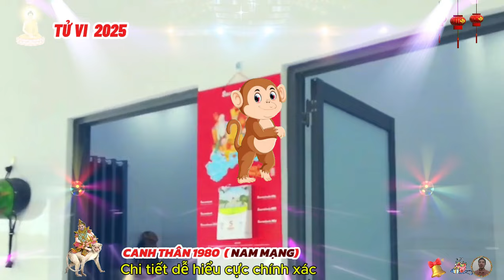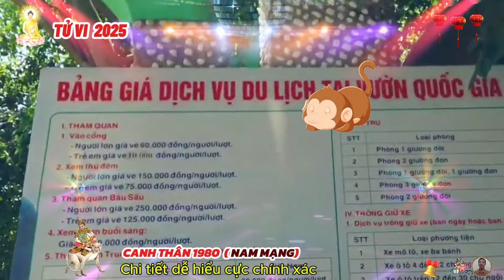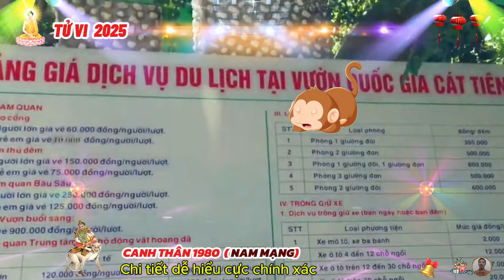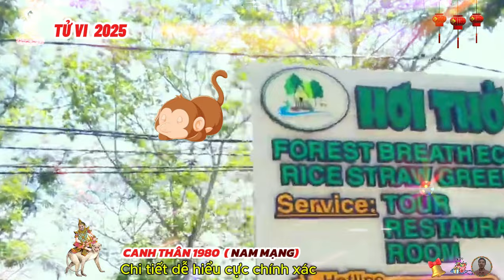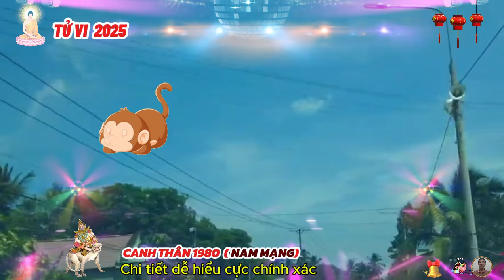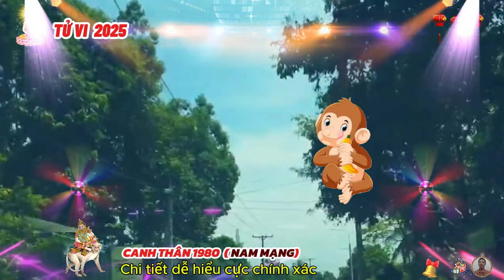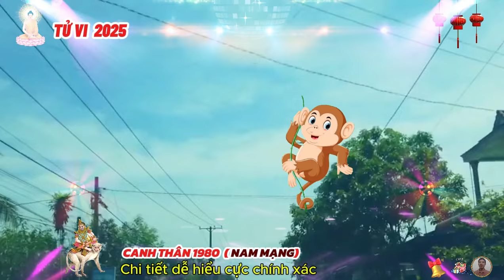🔴TỬ VI 2025: Tử vi tuổi CANH THÂN 1980 (Nam mạng) năm 2025- LỘC THẦN TÀI, hốt tiền tỷ, Cực GIÀU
tuổi canh thân có thể thành công trên nhiều lĩnh vực, bởi ngay từ khi còn trẻ, những người này đã ham học hỏi, tiếp thu nhiều kiến thức bổ ích cho mình. họ thích hợp làm việc độc lập, hơn là tham gia vào tập thể, họ biết phát huy những điểm mạnh và khắc phục những điểm yếu trong con người mình, đó là lý do tại sao, bạn thấy tuổi canh thân thật hoàn hảo và thông minh.